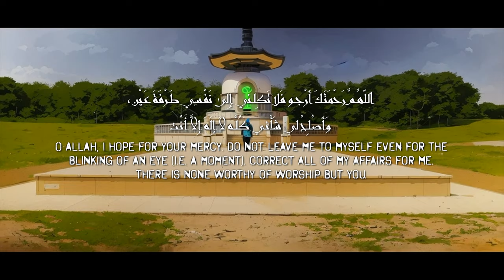NOTHINGS BETTER THAN YOU // VOCAL ONLY NASHEED // ENHANCED WITH AI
Salaam Alaykum Guys,

"Nothings Better Than You" was inspired by an old friend of mine, Arif.  Arif spent a part of his life battling addiction.  Recently, Arif and I had a good catch up and Alhamdulillah, I was so happy to hear how his life was going and that inspired me to write this Nasheed.

Too often, we brush aside serious issues like this within our community and those who need help, don't get it.  I wanted to tell HIS story, from HIS prospective, to show there IS light at the end of the tunnel, and WE, as Muslims, NEED to tackle this head on.  Like it or not but Addiction within Muslims is growing day by day and there is only ONE question we need to ask ourselves: "Are we doing enough about it?"

I wanted to be as creative as possible with this video.

Arif had described what it was like when he was on the "Madness” and I thought it would be interesting to make this video using AI, to try and show the madness he must have felt and to try something new.  Personally, I've never seen any other Nasheed video made like this, using AI to enhance it.  I was still unsure if I should, so when I asked what your thoughts were on this on my Instagram story, over 70% of you guys wanted to see a video made using AI, so here it is!

I'm just pleased that I got the opportunity to tell someone's story in a creative way and I hope I've been able to do it justice, Inshallah 🙏🏽

We never know who might be afflicted with Addiction.  It's my firm belief that as Muslims we should do whatever we can to help not only each other, but mankind as well.

 I don't use any instruments in my Nasheed’s, I have zero music knowledge or experience and I'm learning as I go.  So, if you want to be part of this exciting journey I’m on and If you agree with the message in this Nasheed, then please Subscribe to my channel and let’s take this exciting journey together.

Written, Directed and Edited By // Syed Jawad
Produced By // Syed Jawad and @heetanjethwa  (Anokha Beats)
Backing Vocal By // @OmarEsa
DOP & Camera By // @Miqdad  Somji
Video by // @The-filmstudio